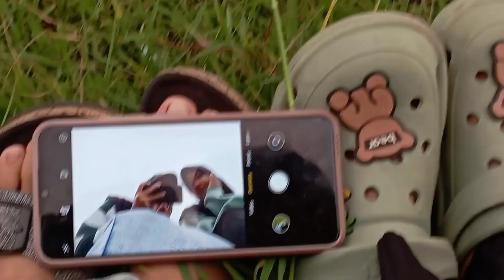relaxing on saturday, swimming, evening, grilling 〰️🍃☁